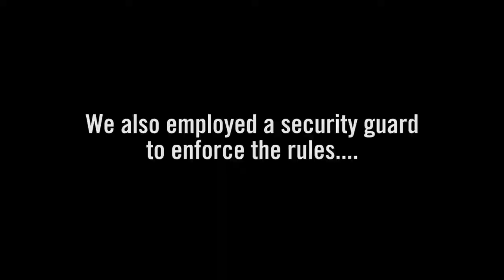Hidden camera What happened when Dom Joly pranked Westfield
Save the Children's Phoneless Friday